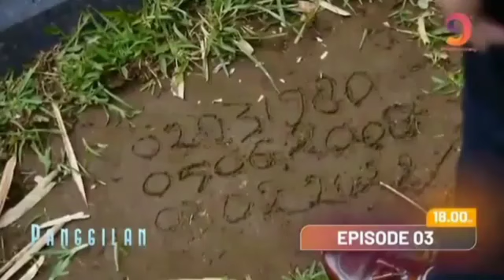PANGGILAN HARI INI 4 APRIL 2022||PANGGILAN INDOSIAR HARI INI EPISODE 3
PANGGILAN INDOSIAR 4 APRIL 2022,EPISODE 3 FULL
panggilan episode 1
panggilan episode 2
trailer panggilan hari ini
panggilan
panggilan
panggilan indosiar hari ini
trailer panggilan indosiar
cuplikan panggilan indosiar
sinoipsis panggilan indosiar
episode 1 panggilan indosiar
panggilan pengganti sinetron apa
panggilan  tayang jam berapa
panggilan jam berapa
panggilan malam ini
panggilan wikipedia
panggilan indosiar kapan tayang
panggilan di indosiar
panggilan indosiar sinopsis
panggilan sinetron
panggilan indosiar pemain
pemain panggilan indosiar
cast panggilan indosiar
nama pemain panggilan indosiar
asmara 2 dunia cast
pemain asmara 2 dunia
cast asmara 2 dunia
asmara 2 dunia biodata
biodata pemain asmara 2 dunia indosiar
jam tayang asmara 2 dunia
asmara 2 dunia episode 1
asmara 2 dunia episode 2
asmara 2 dunia episode 3
asmara 2 dunia episode perdana tayang
asmara 2 dunia besok
asmara 2 dunia sore ini
live streaming asmara 2 dunia indosiar
asmara 2 dunia indosiar full episode
full movie asmara 2 dunia hari ini
cerita menarik asmara 2 dunia
asmara 2 dunia rating
asmara 2 dunia kapan tamat
sinopsis asmara 2 dunia hari ini
spoiler asmara 2 dunia hari ini
asmara 2 dunia full episode
asmara 2 dunia wikipedia
asmara 2 dunia indosiar pemain
asmara 2 dunia indosiar kapan tayang
asmara 2 dunia pemeran
asmara 2 dunia sinopsis
asmara 2 dunia indosiar wikipedia
asmara 2 dunia jam berapa
asmara dua diana aura kasih
asmara dua diana download
asmara 2 diana movie download
asmara 2 diana full movie
asmara dua dunia full movie
asmara dua diana full movie lk21
asmara dua diana film
asmara 2 dunia indosiar sinopsis
asmara 2 dunia indosiar
asmara 2 dunia kapan tayang
asmara dua dunia kisah tanah jawa
asmara dua dunia
asmara 2 dunia mulai jam berapa
asmara dua diana nonton
asmara 2 dunia pemain
asmara 2 dunia sinetron
setia band asmara 2
asmara 2 dunia tayang jam berapa